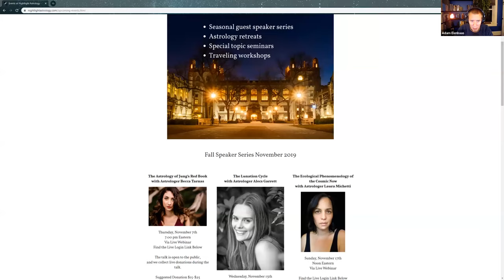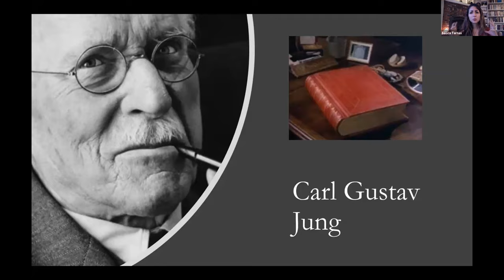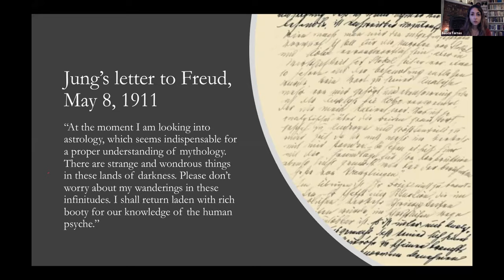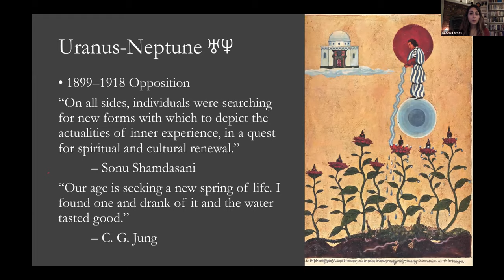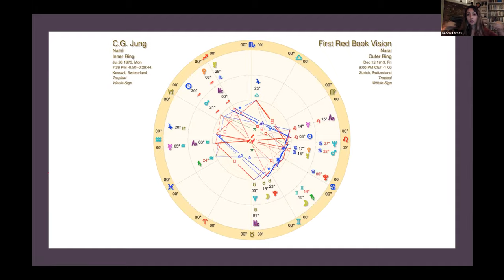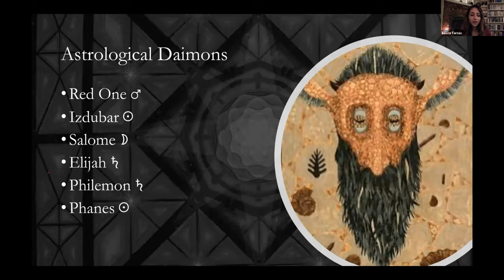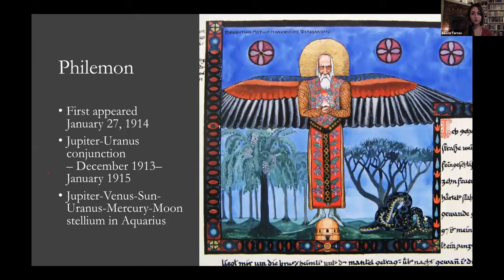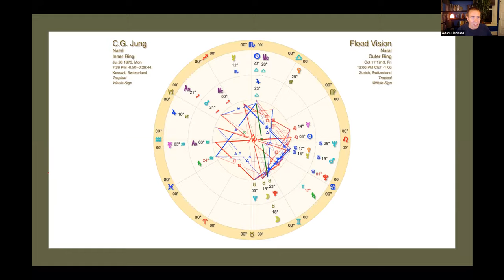The Astrology of Jung's Red Book with Becca Tarnas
Hosted by Nightlight Astrology School

Recently, new scholarship has been emerging demonstrating the essential role astrology played in the development of C.G. Jung’s analytical psychology. Although Jung kept his practice of astrology relatively concealed, he was using it regularly with his patients. With particular focus on Jung’s remarkable manuscript Liber Novus, better known as The Red Book, this presentation looks at the role astrology played in shaping Jung’s psychology and world view, drawing significantly on Liz Greene’s work to explore the astrological symbolism throughout The Red Book, as well as the transits Jung was experiencing at the time of his self-described “confrontation with the unconscious.”